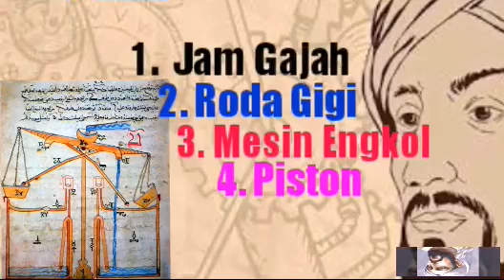Ibnu Ismail Al Jazari Bapak Robotika Dunia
Islam dan Ilmu Pengetahuan Bidang Pendidikan
Nama  : Muslich
NIM     : 15321853